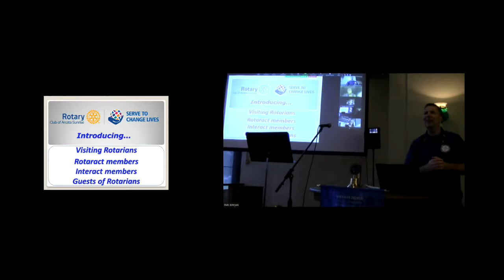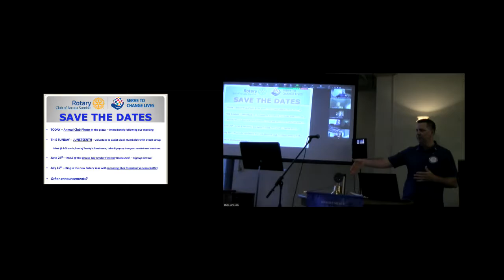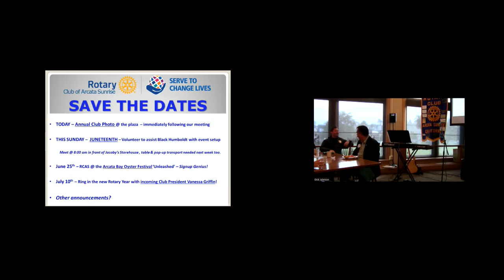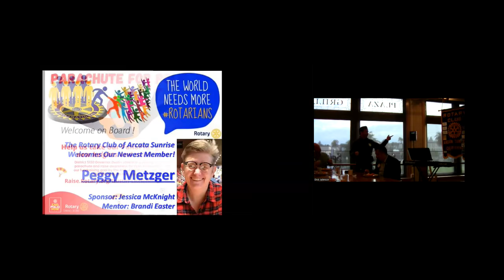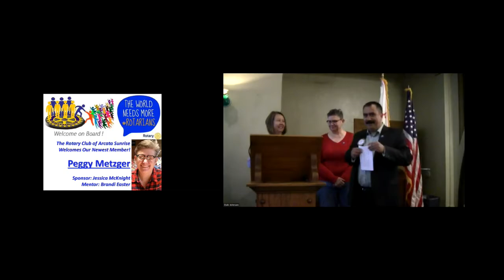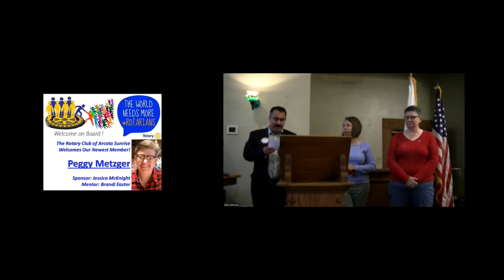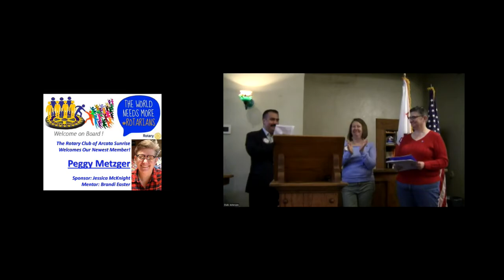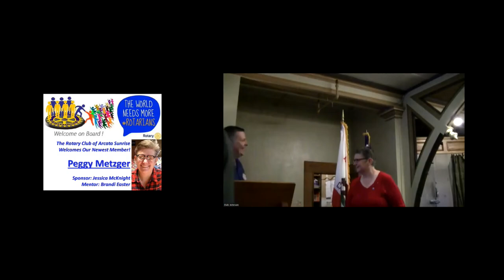For Openers - June 17, 2022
President Ian opened his final regular meeting as Club President with the usual introductions and reviews of our Save The Date events.

This was followed by the induction of Peggy Metzger as our newest Sunriser! Peggy serves as the Financial Aid Director at Cal Poly Humboldt. She has been with Humboldt for over twenty years, with the last ten years working in her current position. With Clint Rebik, Peggy also founded Redwood Curtain Theatre in 1999.

Peggy's partner Kali Cozyris writes for the North Coast Journal, and she has two sons. Matt is 21, and attends Cal Poly Humboldt, and 17-year old Alex just graduated from Arcata High School. Jessica McKnight sponsored Peggy to our Club, and Brandi Easter will serve as her mentor.